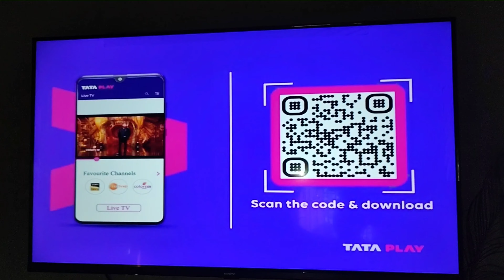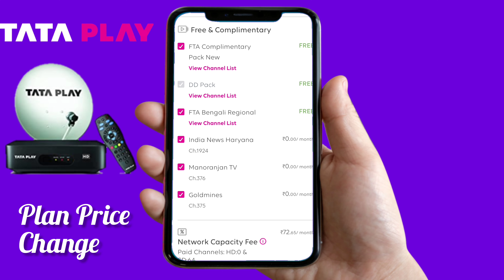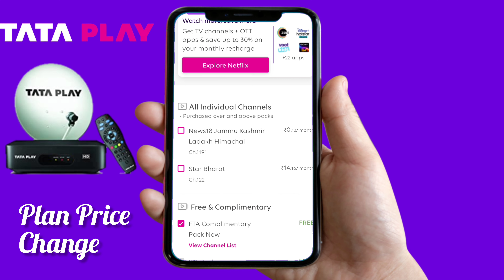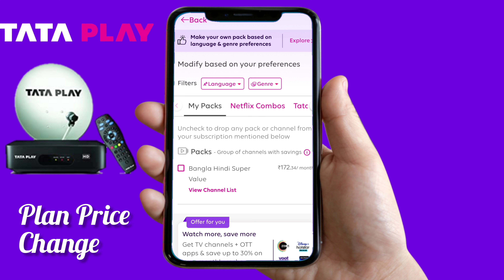Tata Play Package Price New Update 2023 // Tata Play Package Price Change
Tata Play package price New update 2023

Disclamer-